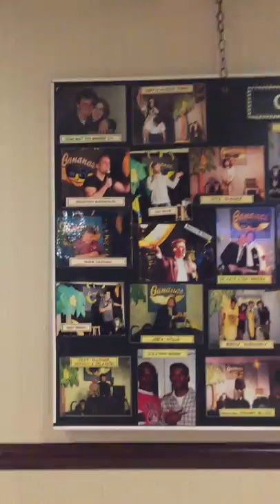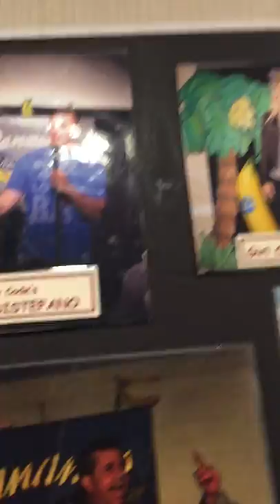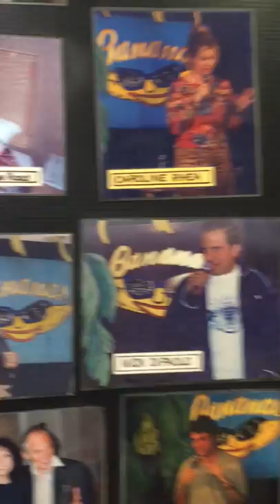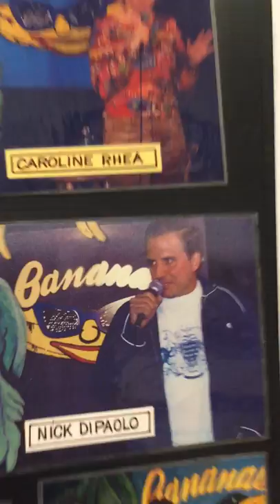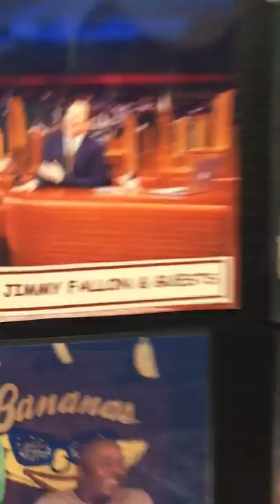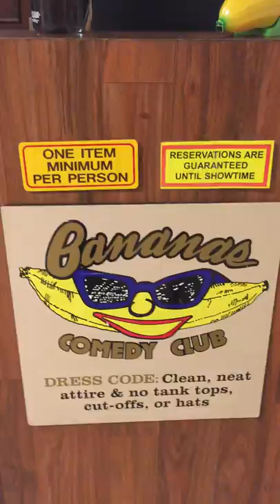Bananas Comedy Club-Holiday Inn-Route 17 South-Hasbrouck Heights New Jersey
Plus the famous Bendix Diner as seen on Jerry Seinfeld's Netflix show. Also next to Bananas Comedy Club and Gabriel's Grille & Bar.